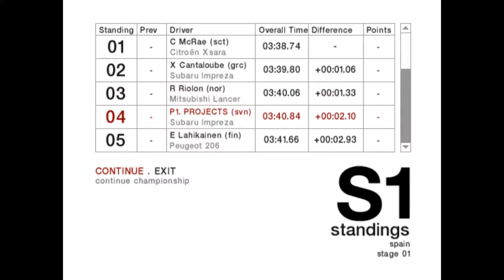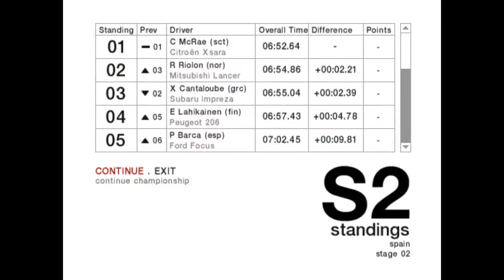Colin Mcrae Rally 2004 - Championship 4WD Advanced - Spain - Villanova De Sau